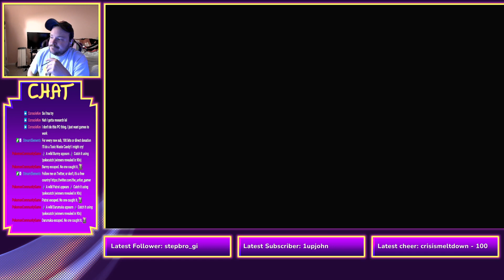Kirby and the Rainbow Curse Let's Play Level 5 | Steviecomebacks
I play games poorly!

Developed by HAL Laboratory and published by Nintendo, Kirby and the Rainbow Curse is a Wii U exclusive and a follow up to the Nintendo DS title Kirby: Canvas Curse. This game features a unique control scheme which is only possible on the Wii U since it utilizes the game pad's touch screen to navigate Kirby through all seven levels. Using the stylus, you draw a rainbow line for Kirby to travel along, attack enemies and even fire projectiles when Kirby takes his various forms such as a submarine and a tank. This game features great music, which has been a staple of the franchise since the Game Boy as well as an absolutely gorgeous Claymation art style which left me in awe.

I had a blast working my way through this game. Once you get good momentum going with Kirby's movements you don't want to stop. As I said above, the art style is stunning however playing it, you're forced to stare pretty much the entire time at the game pad which doesn't do visuals justice. At least my viewers got to enjoy it. On a side note, I noticed a lot of slowdown on my game pad and orginally I thought it was the game but then I relazied it was because the pad wasn't in direct line of site of the console which intefered with the connection. I highly recommend this game to fans of Kirby and who still own a Wii U.